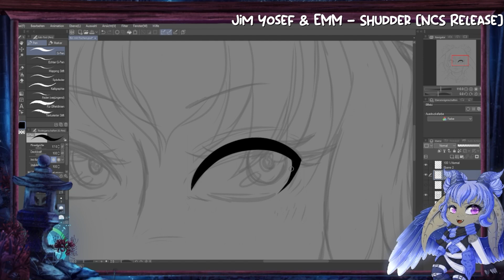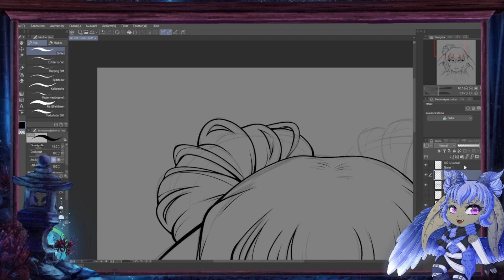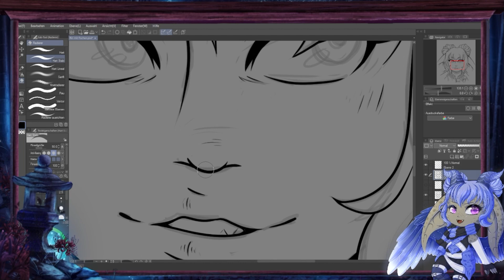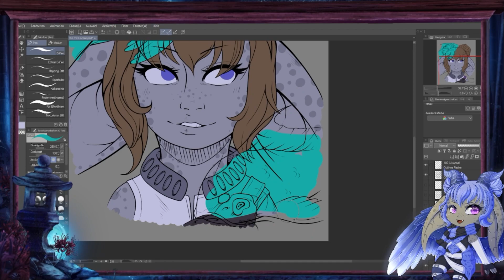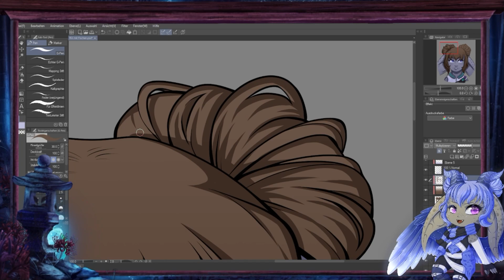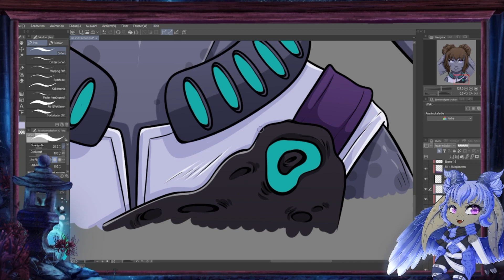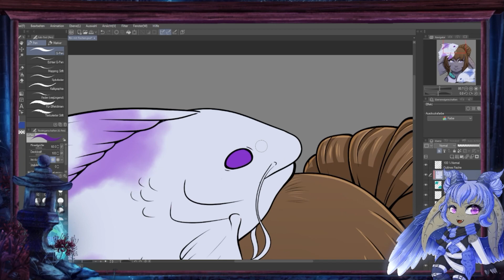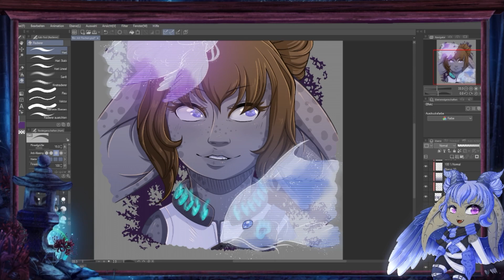.:Speedpaint:. - Rin with Holo Fishes - [WaterdragonWave's Art]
My Guild Wars 2 Commandeur Rin with her Holo Fish Backback.
It's been so long since I drew her!

Art-Program: Clip Studio Paint
Recording Program: OBS
Video-Program: MAGIX Video Deluxe

+ Social Medien +

Song: Time To Talk, Azertion & JJD - Street Lights (Ft. Axollo)